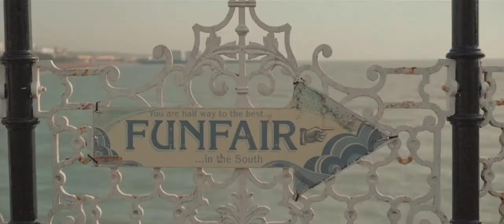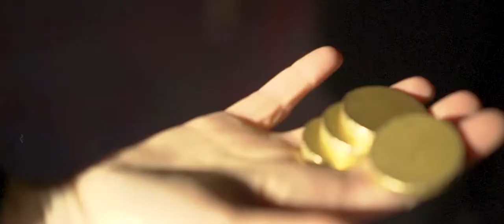Emerge Sessions: Sadie Jemmett 'Rescue Street'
'RESCUE STREET' was sent to us at Emerge Sessions by SADIE JEMMETT

Host: @DavidMMuscat